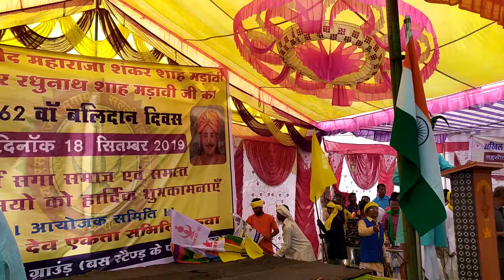Shankar shah# Raghunath shah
Beautiful moments